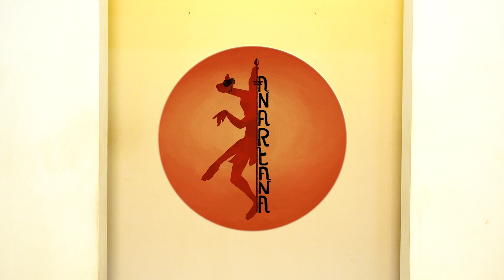Manmohini | Whacking Choreography | Hum Dil De Chuke Sanam | Anartana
We embarked on a whacking journey last year, learning from the best @chowenlai. He pushed us to think, create and work hard on our craft! This is our proudest piece of work. Let us know how we did in the comments down below!

Filmed and edited by: @adityabhansali_
Dancers: @aashnashah_lib @nayanikashetty_anartana @nayanika_shetty
Outfits: @raaha.conscious_clothing